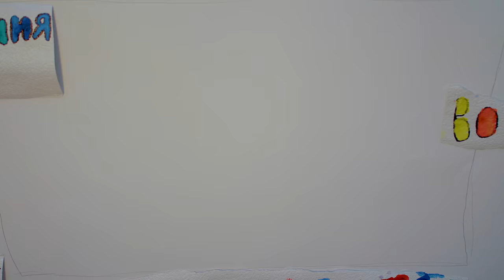Мультик - Полетели 4К!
Детский центр "Дирижабль" и Киностудия "МИР" начинают новый сезон создания мультиков в новом формате 4К!
Наслаждайтесь мультфильмами, сделанные детьми, в новом, современном качестве!